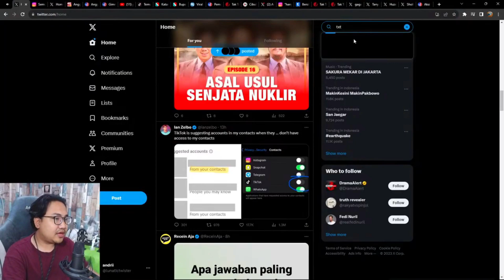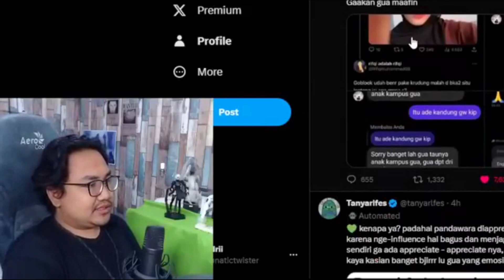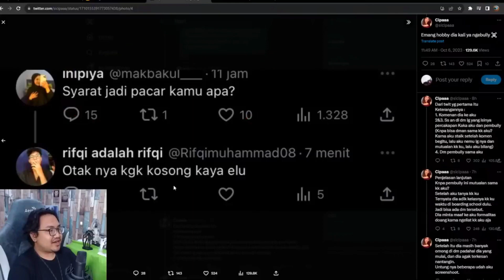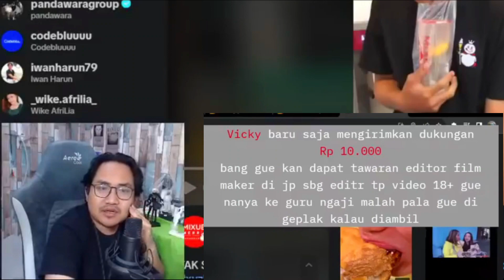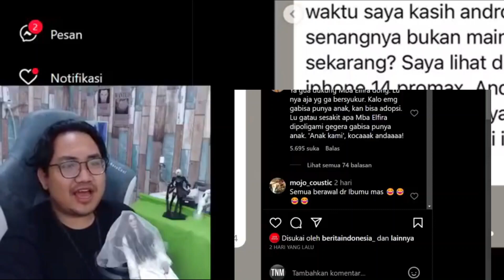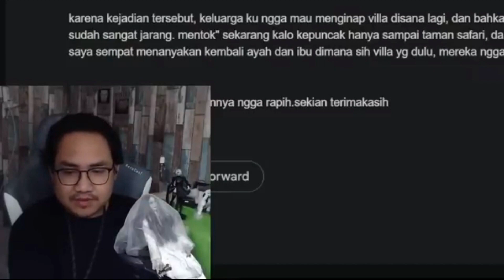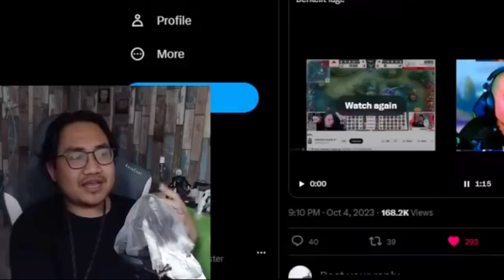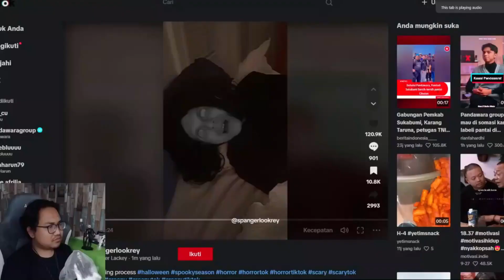Full Clip, TnM l Live : Ditolak Ngebersihin Pantai; Villa Serem; apa yang seru ya.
Note : Saya upload clip sesuai keinginan saya dan tidak semua live saya clip, tapi saya menerima request lewat link saweria dibawah

Daftar Channel yang saya Clip :
-. TnM.
-. Tara Arts

Request Terlarang :
-. Stream Membership
-. Stream yang dihapus oleh pemilik channel
-. Konten
-. Subathon

Peringatan :
-. Tolong baca peraturan diatas dengan seksama supaya anda tidak rugi.
-. Lihat dulu judul video – video saya sehingga anda tidak request live yang sudah saya clip.